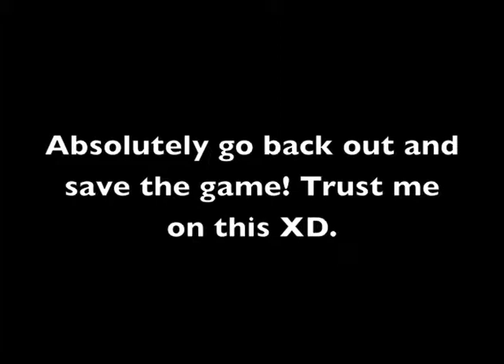Let's Play Star Ocean Part 26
After a bit of screwing up we finally make some real progress in the ruins to find the goblet XD.